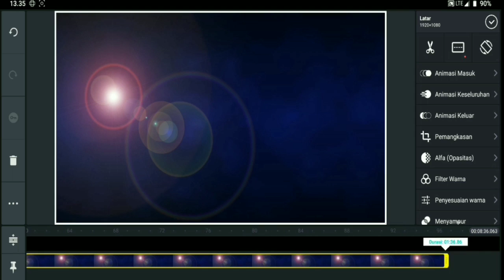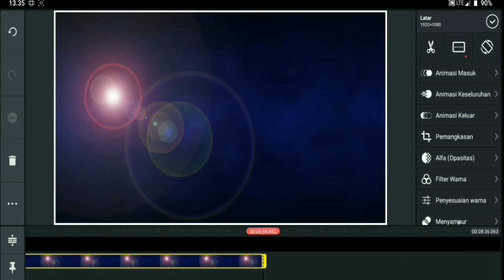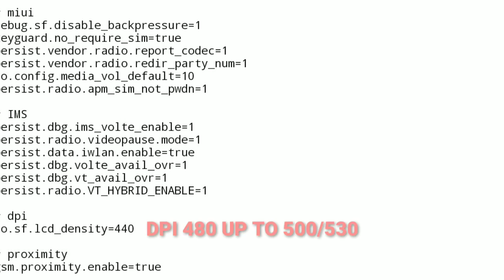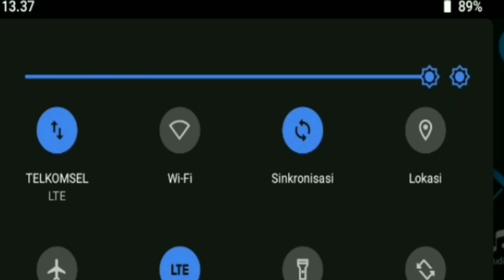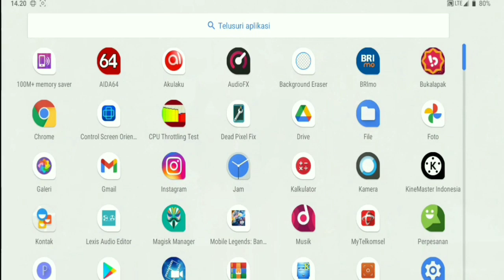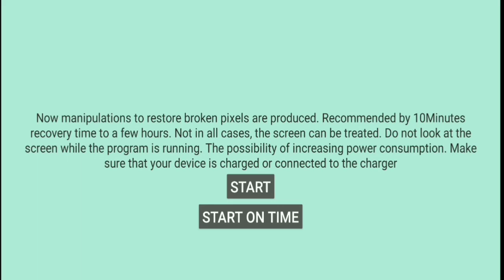Jangan Biarkan Burn-In LCD Merusak Ponsel Anda - Coba Satu Trik Ini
LCD BURN-IN FIX, menghilangkan shadow hp android
NOTED : LAKUKAN CARA INI SELAMA 3 ATAU 4 BULAN
LEBIH CEPAT NYA GANTI LCD BARU
APP : dead pixel test and fix